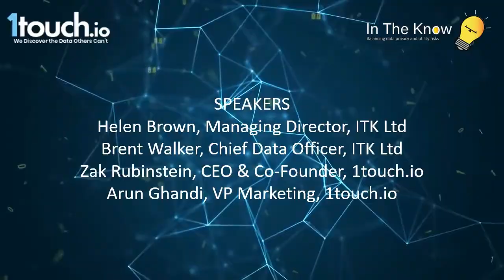Webinar: Healthcare Data Privacy and Utility for Regulation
Healthcare organizations are no strangers to protecting sensitive data under regulatory requirements. What are the challenges they face? How do they compare across the world and under different regulations? What could we do better to improve compliance in the use of data to improve patient care? How can healthcare organizations, working with limited resources, balance data privacy and effectively utilize data?

Join 1touch.io and In The Know for a webinar to discuss:

• Privacy compliance for healthcare
• The need-to-know what data you have and where it is stored.
• Regulations across the world are all trying to reduce the chance of identification from data.
• Protecting data is not just about privacy.
• Practical tips to ensure data utility and accuracy are addressed.